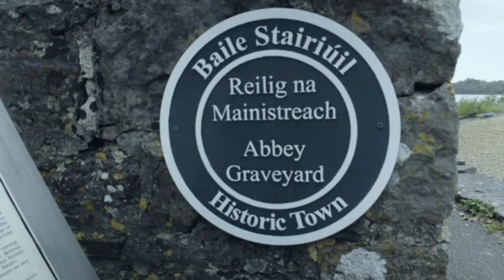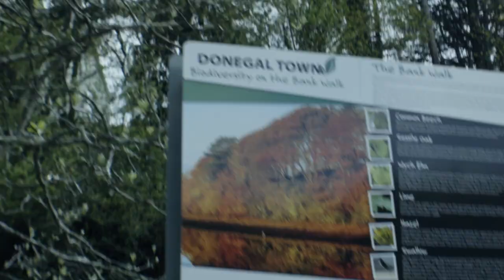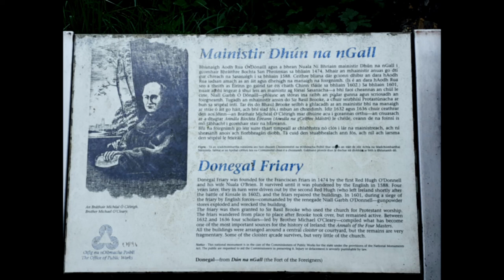TRAVEL IRELAND. WHO was Red Hugh?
Road Trip Vlog to Donegal Friary.

We walk along the riverbank in Donegal Town, check out the King Red Hugh O'Donnell Statue and visit the graveyard in the ruins of Donegal Friary also known as Donegal Abbey.

vlogging on the Sony ZV1